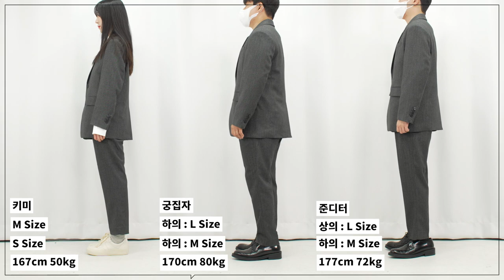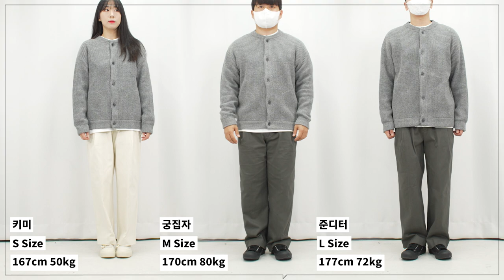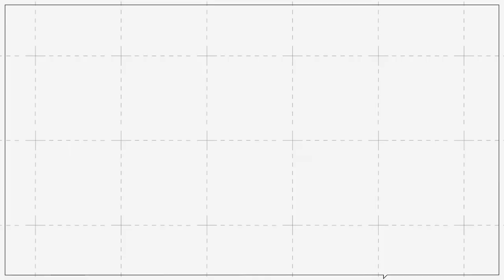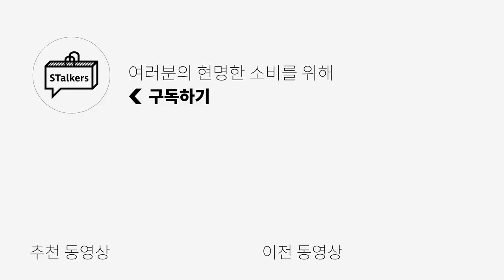대기업이 작정하고 만든 고퀄 가성비 기본템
***오늘은 24/7 시리즈의 금전지원과 제품지원을 받아서 만들어졌습니다***
**스토커즈 x 24/7 시리즈 무신사 기획전 링크
*자세한 착장 정보는 아래 링크에 정리되어 있습니다!

오늘은 겨울 옷장에 있으면 코디할 때 좋은 기본템들을 준비했습니다!
가성비도 좋고 추가 할인도 있으니 이번 기회에 현명한 소비 하셨으면 좋겠습니다!

오프닝
0:33 PANTS
0:45 SOFT BRUSHED WIDE PANTS
1:06 SOFT BRUSHED WIDE PANTS - 사이즈 비교
1:17 MOLESKINE WIDE PANTS
1:42 MOLESKINE WIDE PANTS - 사이즈 비교
1:50 PANTS 코디
2:17 SET-UP
2:18 HERRINGBONE OVER FIT SET-UP JK & PT
3:12 HERRINGBONE OVER FIT SET-UP JK & PT  - 사이즈 비교
3:20 SET-UP 코디
3:43 KNIT
3:44 CASHMERE MOCKNECK KNIT
4:18 CASHMERE MOCKNECK KNIT - 사이즈 비교
4:29 WOOL JUMPER CARDIGAN
4:53 WOOL JUMPER CARDIGAN - 사이즈 비교
5:00 KNIT 코디
5:41 COAT
5:49 WOOL BALMACAAN COAT
6:00 WOOL BALMACAAN COAT - 사이즈 비교
6:06 HERRINGBONE BALMACAAN COAT
6:16 WOOL DUFFLE COAT
6:41 WOOL DUFFLE COAT - 사이즈 비교
6:48 전 제품 & COAT 코디
8:00 엔딩